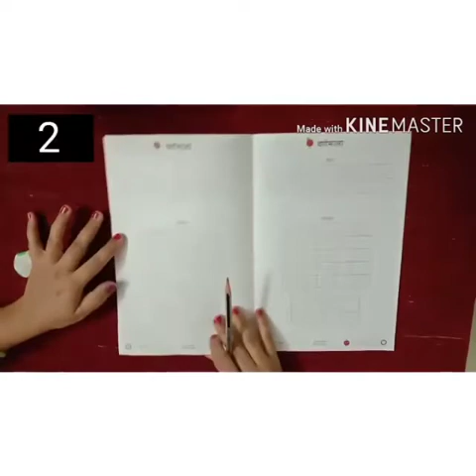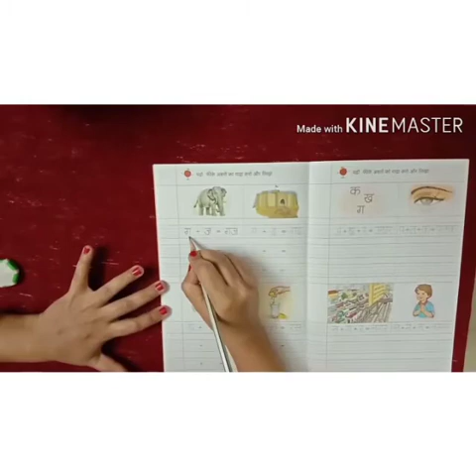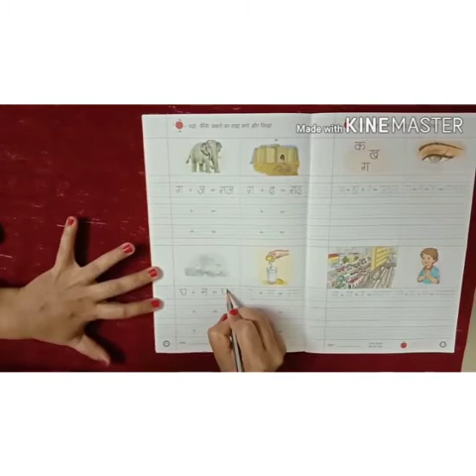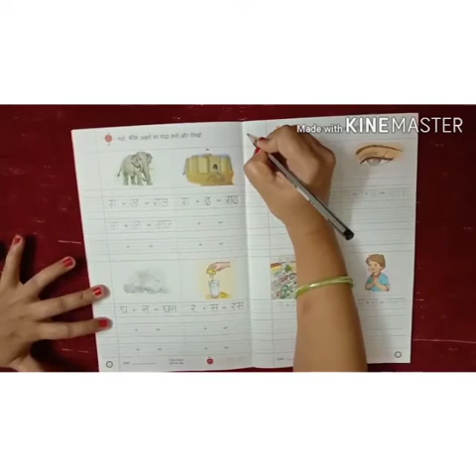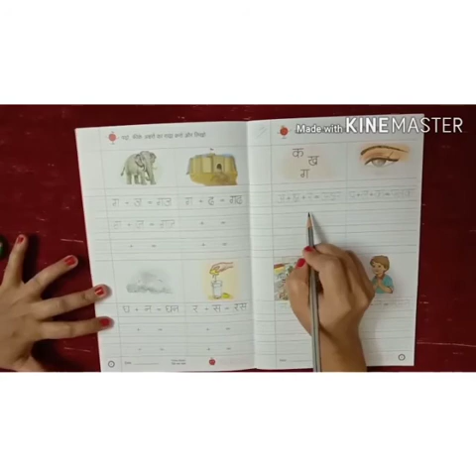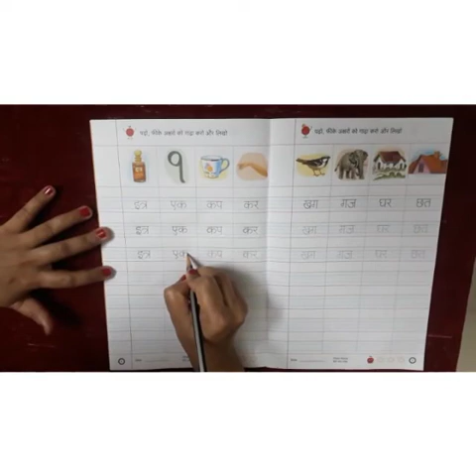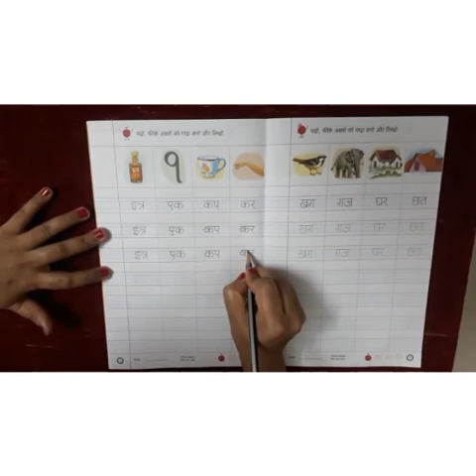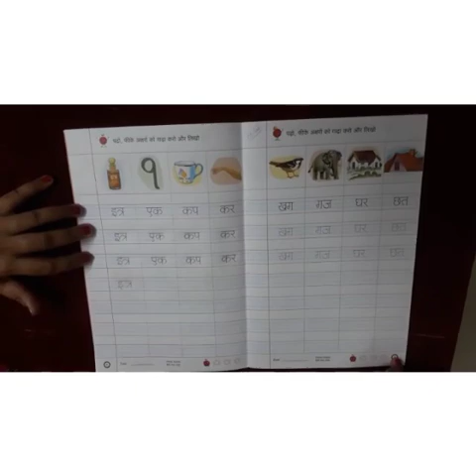19 August 2020